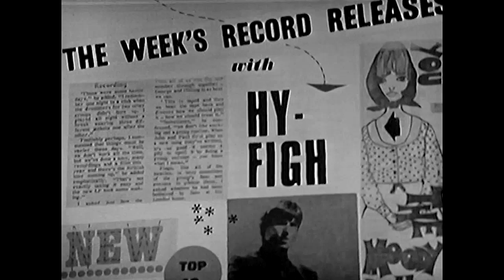Benny Hill - The Week's Record Releases with Hy-Figh (1965)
Patricia Hayes talking about the Top Hits and then she introduces "Sonny & Char" with Benny sending up the famous singing duo playing both parts, singing "Those Days".